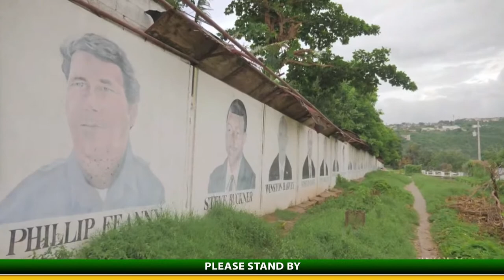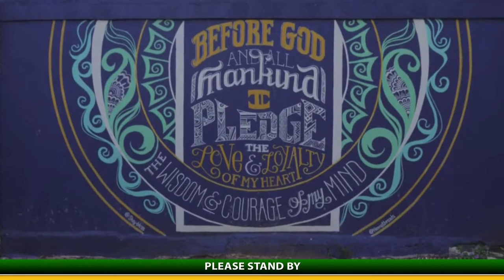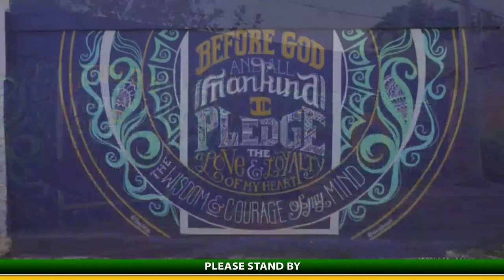Ministry of Legal and Constitutional Affairs Road to Republic Town Hall Meeting - April 26, 2023